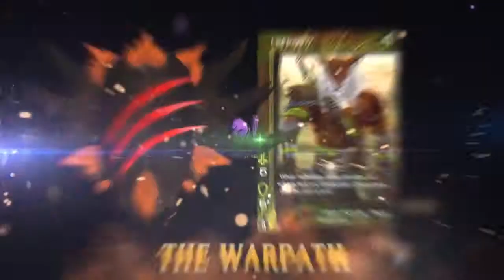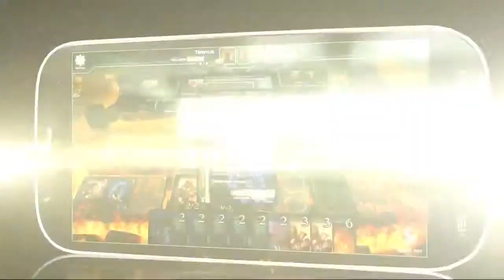Infinity Wars - Forge Your Empire Trailer